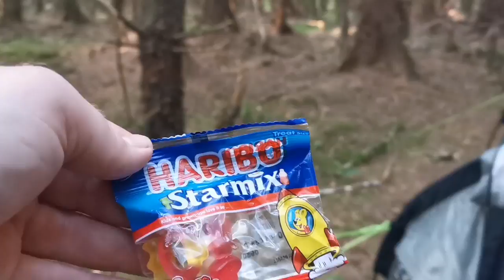An Abandoned Camp Site | Mini Vlog #330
Camera/camcorder: Panasonic HC-V180

Phone: Huawei P30